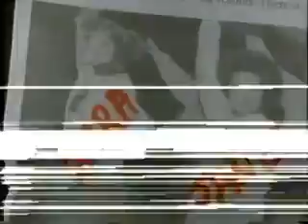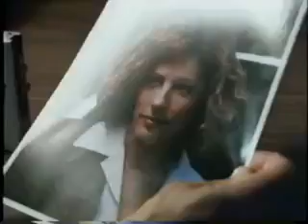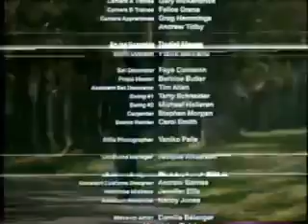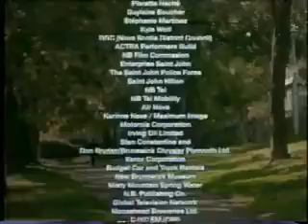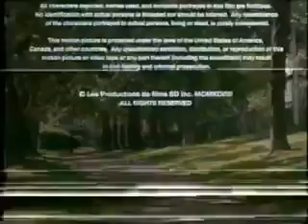SESSÃO EXCLUSIVA | Assassinato Perfeito (1999) | com Michael Dudikoff | créditos Cine Velharia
Seduzido por bela mulher, jovem advogado acaba ajudando a assassinar o marido traído, que os flagra no ato. Quando a mulher é acusada do crime, o amante assume sua defesa, mas muitas surpresas o aguardam no tribunal.